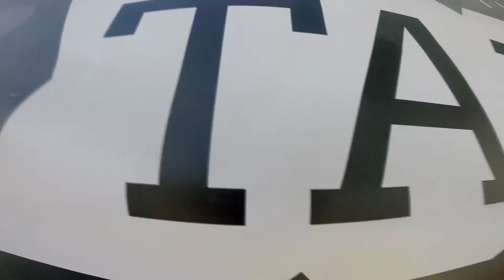Melissa Viehbeek Skydive Taft.